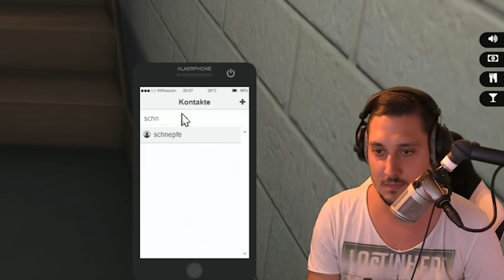Best of Shlorox #4 Twitch Highlights "Connor Litt" [Shlorox]